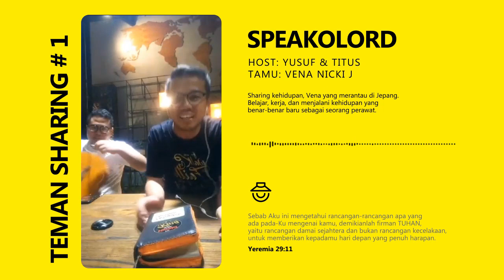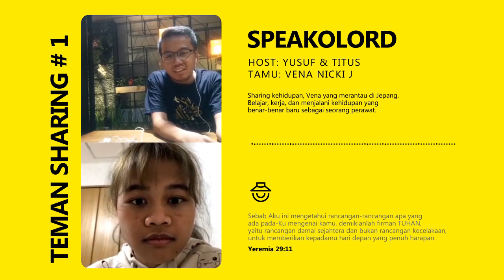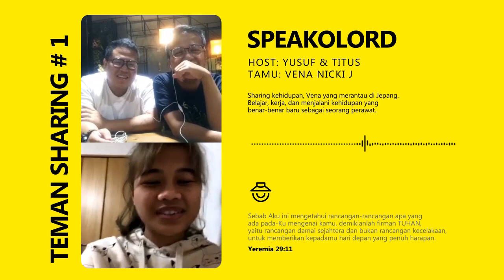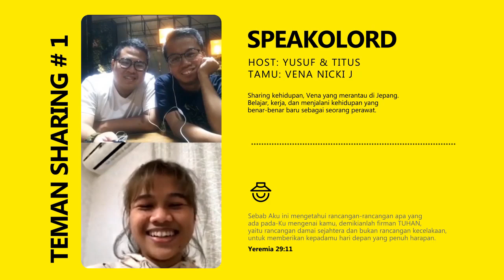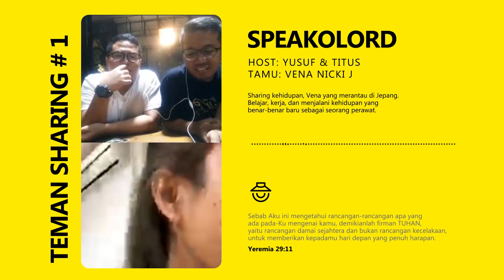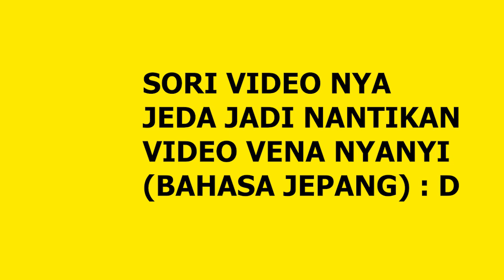Vena Belajar dan Kerja di Jepang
Vena (20 th) mengikuti program sekolah untuk belajar dan bekerja di Jepang sebagai perawat. Yuk simak lebih lanjut.